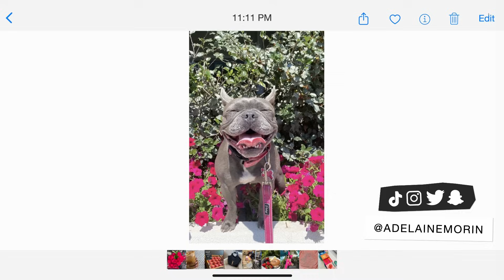What I Learned Being Friends with Millionaires in their 20's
Let's talk business. In this week's Girl Talk, I list ten things I've noticed about millionaires in their twenties to see what behavioral patterns bring the most success.

We wanna make the podcast even better, help us learn how we can

I respond to my ig dms and comments very frequently!)